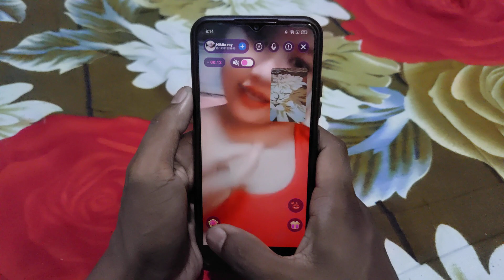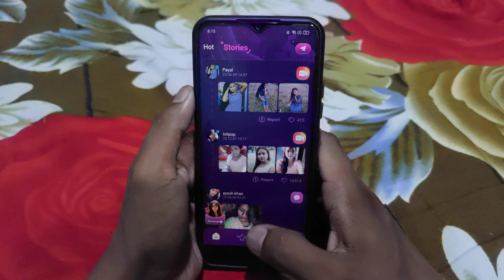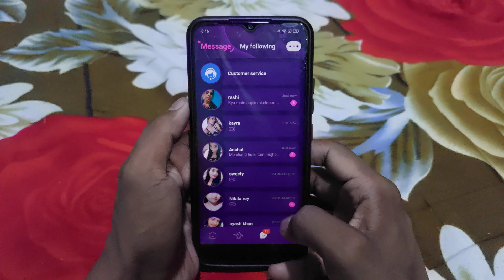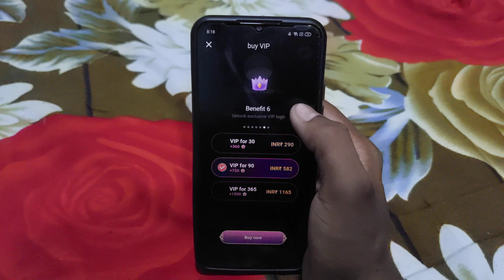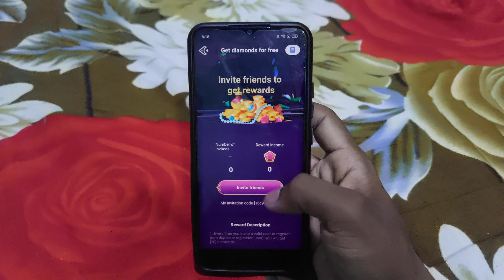Amelia app kaise use kare - Amelia dating app - Amelia app